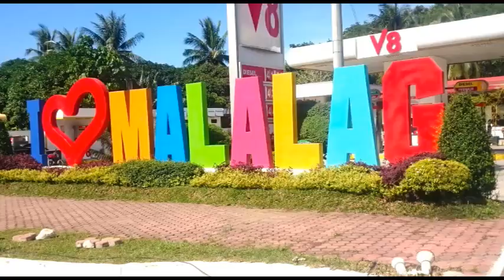LS TRAILER FOR KALINGAP AWE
SHORT LIVE STREAM FOR KALINGAP AWE

Mighty Emy
Kalingap Jonah